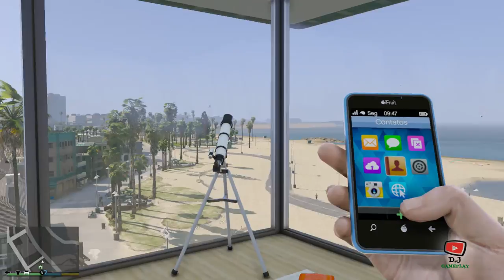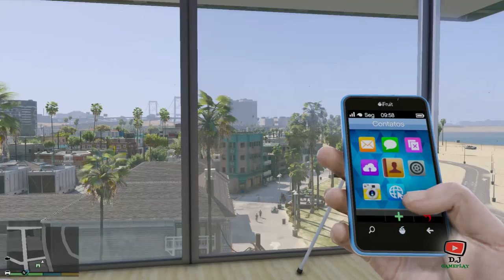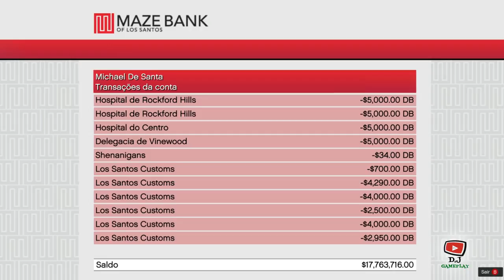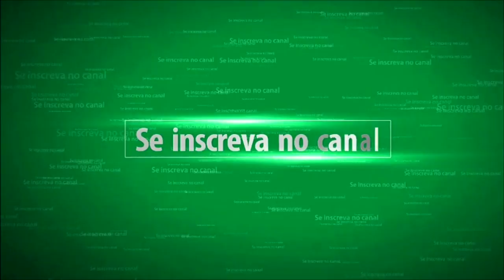GTA V: VIDA REAL (Pintei o Jeta..!) Ep #14 PC GAMER 1080p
🌟 👍salve galerinha ta ai mais um super vídeo de GTA V: VIDA REAL  OF
Espero que vocês gostem e curtam bastante ! obrigado a todos e tmj 👍🌟

💰 Ganhe dinheiro com seus vídeos 💰